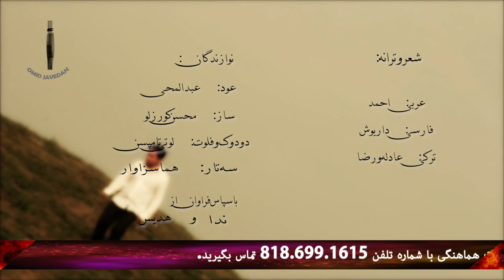PWOC 13 June 2019 برنامه کال گپ با شاهپور مقام و اختیارات عیسی